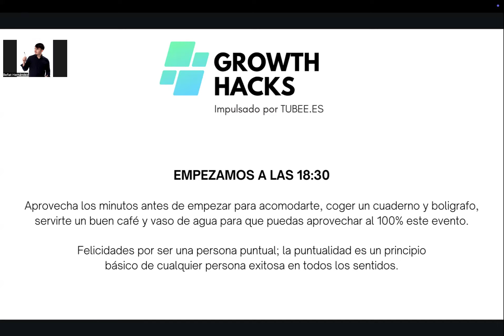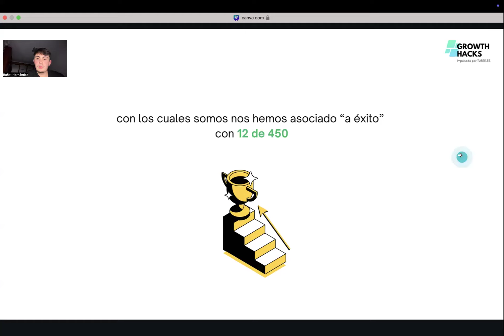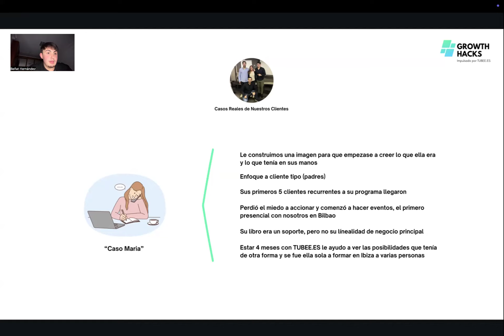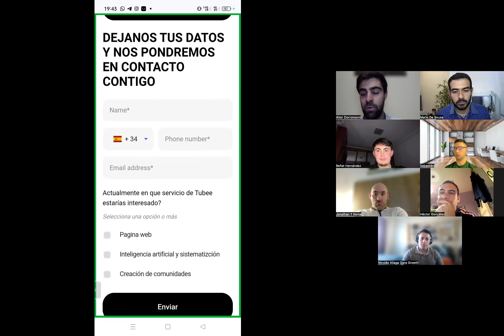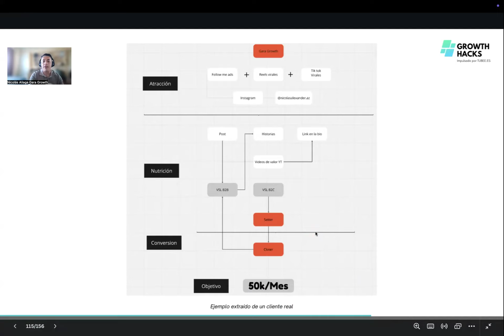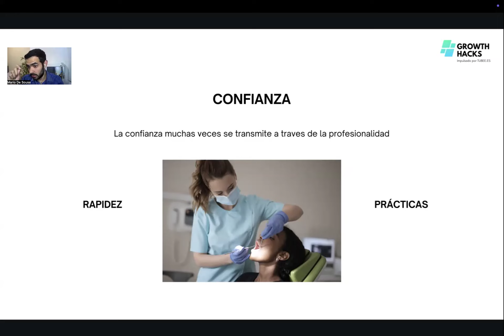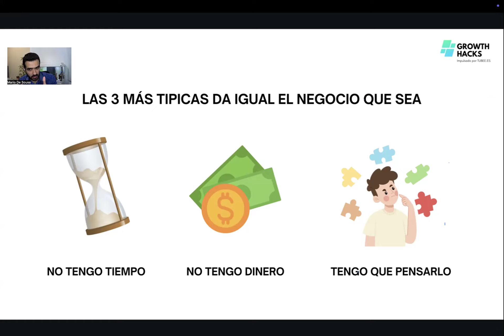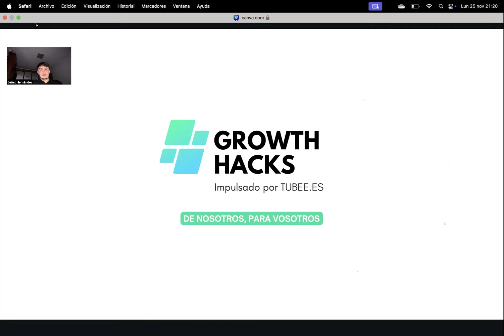Evento GROWTH HACKS II COMPLETO II 1ERA EDICIÓN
Hola...Hola..., ¡bienvenid@!

Aquí abajo podrás acceder a todo el evento Growth Hacks al completo.

Por asistir simplemente asistir o visualizar el evento tendrás la posibilidad de estar en la comunidad del evento y llevarte tanto la grabación completa del evento como los 4 BONUS que daremos forma gratuita... al 100% para que desde ya lo implementes en tu negocio de forma práctica.

Te vas a llevar GRATIS:

· 1 PDF con buenas y malas estrategias realizadas por grandes, medianas y pequeñas empresas de estos últimos 5-10 años.

· 1 Video Práctico de como implementar el sistema de automatización de Boards en tu negocio y sacarle eficiencia al mismo.

· 1 Excel completo de KPIs, análisis de datos y métricas para medir los diferentes departamentos de tu negocio.

· 1 PDF COMPLETO con nuestros apuntes; los mismos apuntes que hemos utilizado para crear GROWTH HACKS. Todo al completo y en modo resumen para ti.

¡Te vemos dentro de la comunidad!